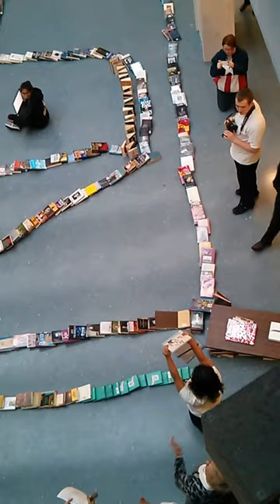Students and librarians from the Lester B. Pearson School Board celebrated National School Libraries Day, October 28th, with a book dominoes event at Pierrefonds Comprehensive High School in Montreal, Québec, Canada. Over 1000 books went down ... enjoy the show!